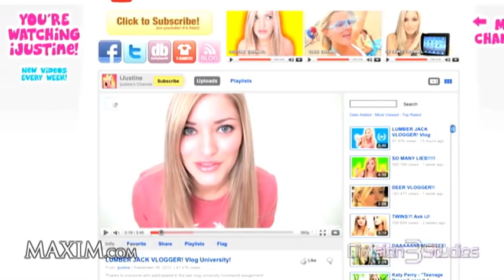iJustine Maxim Photo shoot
iJustine behind the scenes in her photo shoot for Maxim.com and talking about the internet, her celebrity crush, and much more!